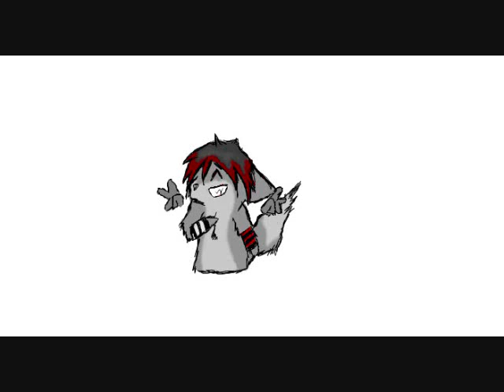Chemical has Something to Say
This is what happens when I'm bored XD

oh and yes that squeak thing at the end was my voice ^^ and no I didn't edit it or anything I can make that sound whenever I want xD

btw the wolf in here is my new OC, Chemical, and he's mine! :D